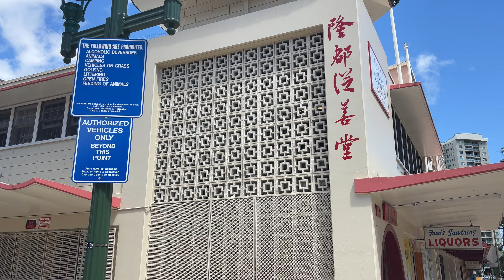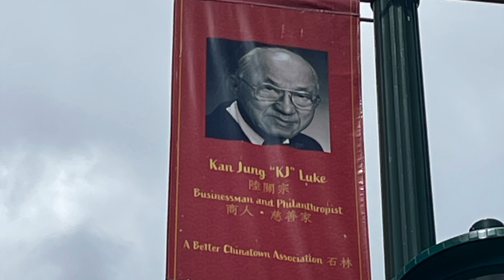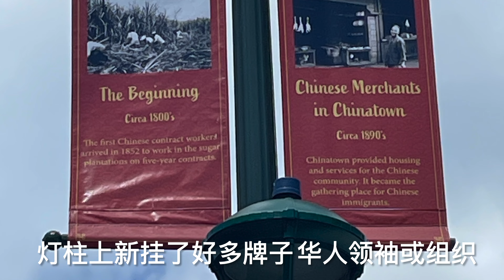中國城修繕後煥然一新，看步行街中心‘築龍點睛“典禮